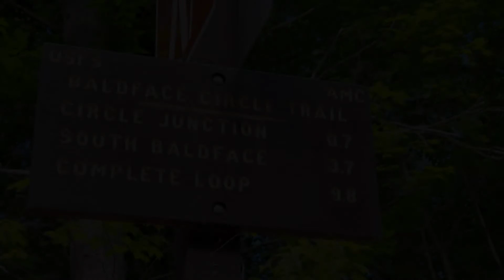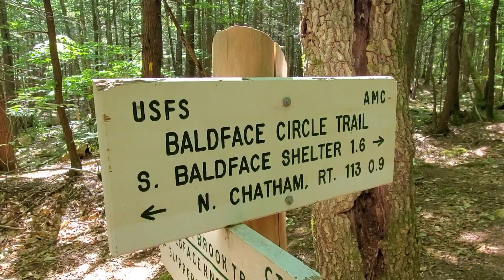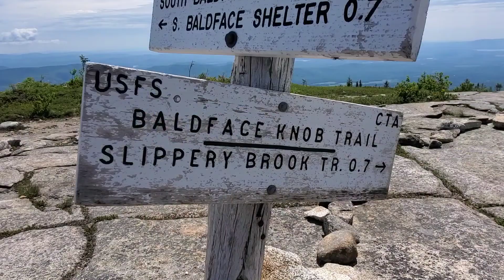NH 52WAV // Eastman Mountain // Baldface Circle Trail